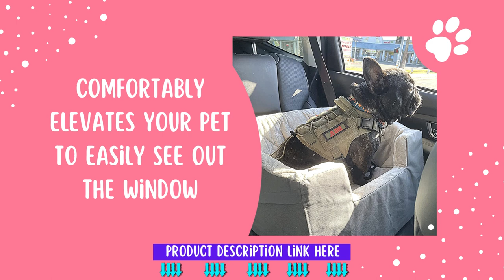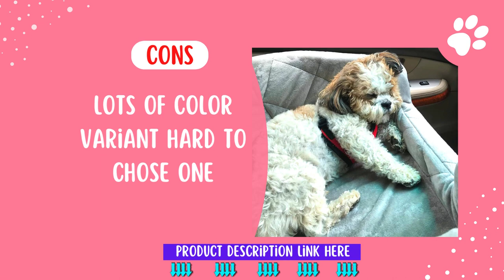K&H buckett booster pet seat | Elevated Dog & Cat Car Seat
When did K&H begin?
K&H was born in Colorado Springs, Colorado, in 1998. Our goal was to develop high-quality, safe products that would enhance the lives of pet owners and their animals. Even after more than two decades, we continue to use that mission to re-invent the wheel.

Why K&H?
K&H only makes use of the best materials. In order to exceed electrical standards, we work with MET Labs. The assurance that K&H electrical products are safe for your pet and home comes from their safety certification.
K&H buckett booster pet seat | Elevated Dog & Cat Car couch
Why do we do what we love?
Nothing makes our tails sway more than perceiving how much our items have upgraded your pet's personal satisfaction.

K&H buckett booster pet seat | Elevated Dog & Cat Car